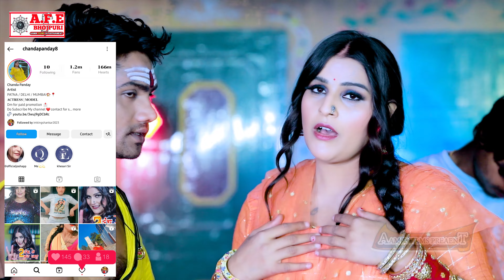video एक और ब्रांड हॉट वीडियो आ गया 2 इंच से बढ़ जाए। बच्चे ईस गाने से दूर रहे | new bhojpuri song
♪ Available On ♪

YouTube Music :-
Gaana :-
JioSaavn :-
Hungama :-
Google Play :-
Wynk :-
Amazon Prime Music :-
iTune :-

Release Dete :-
Album :-
Song :-
Singer :-
Writer :-
Recoding
Leval :- AFE Records Bhojpuri
Present By :- Aamir Films Entertainment
Director By :-
Director By :- Arvind Kumar
Director :-
Director By :- Salman Raj
Producer By :- Salman Raj

Note... हमारे यहां हिंदी भोजपुरी मैथिलि पंजाबी हरयाणवी एल्बम व फ़िल्म बनाये जाते है

हमारे यहां सभी प्रकार के ऑडियो वीडियो रिलीज क्या जाता है

ऑडियो वीडियो रिलाज कराये बिलकुल फ्री मे
इंस्टाग्राम फेसबुक गाना jio सावन A to Z साइट पे रिलाज होगा आप का गाना

अधिक जानकारी के लिए संपर्क कर्रे 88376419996 फ़ोन एंड व्हाट्सप्प 24/7 ऑनलाइन